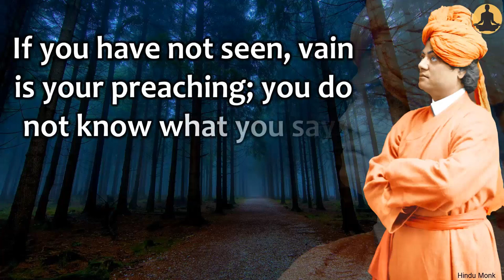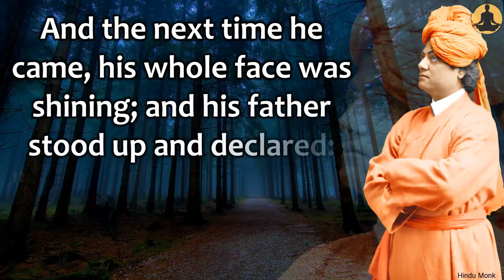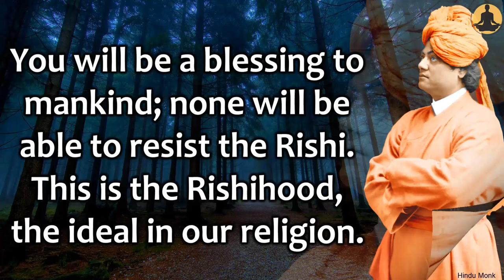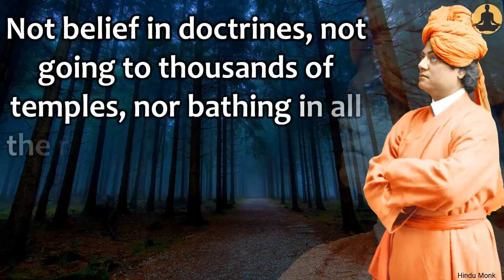Swami Vivekananda explains Rishihood - Seeing God as an Ideal of Religion